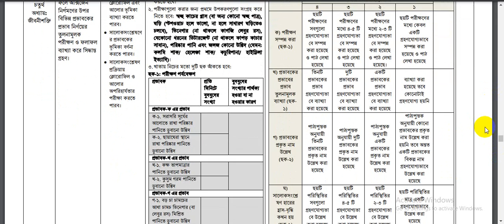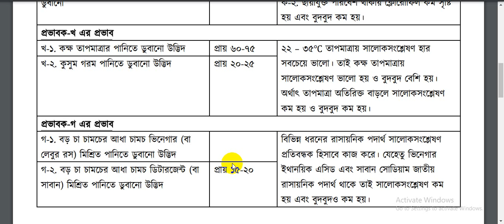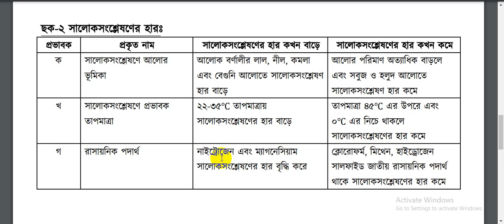SSC Assignment 2021 Biology 4th Week